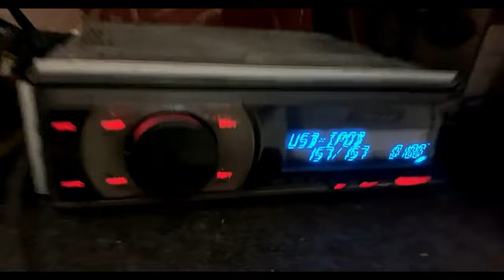TS 2150 Pioneer Speaker Helmet Speaker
Hi Friends,
Welcome back Again with new interesting videos.

To buy this speaker in Second hand contact Rajabhai :- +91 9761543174